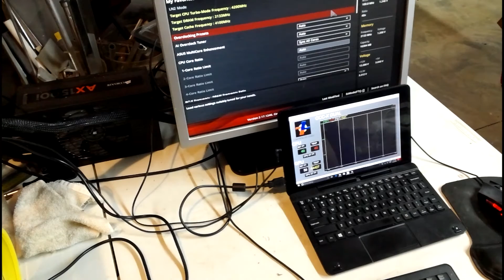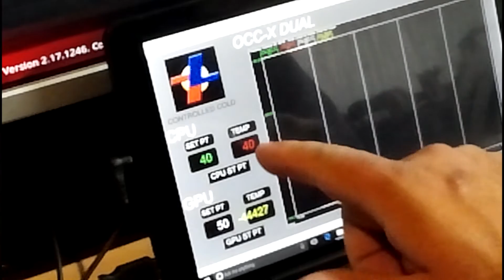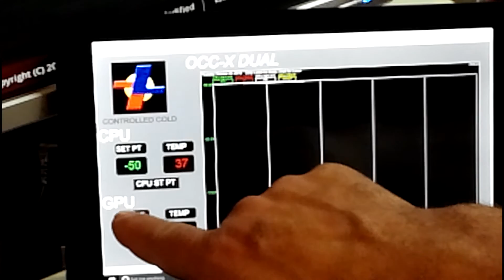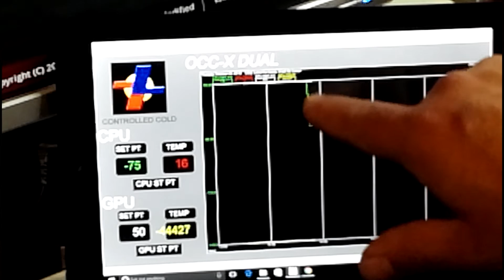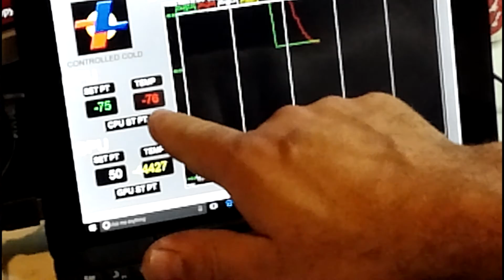Overclocked Intel i7 6700k ASUS Maximus VIII on LN2 With OCC Extreme Liquid Nitrogen Chiller Vid#1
Video shows 6700k setup with OCC LN2 Chiller.  Showing initial Chill to -75C.  Next video shows chill to -190 C and subsequent warmups.